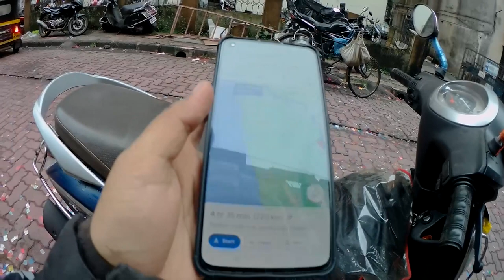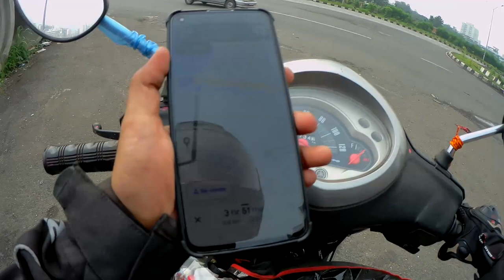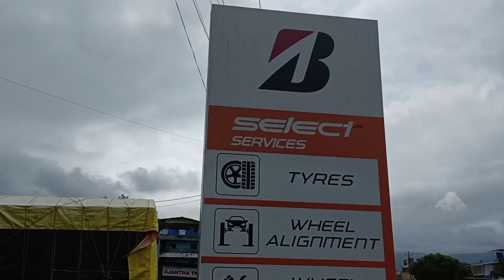Mumbai to Bhor(Pune) solo ride on fasino scooter